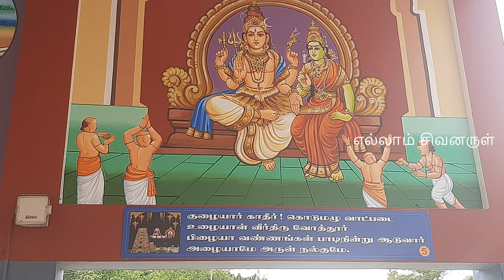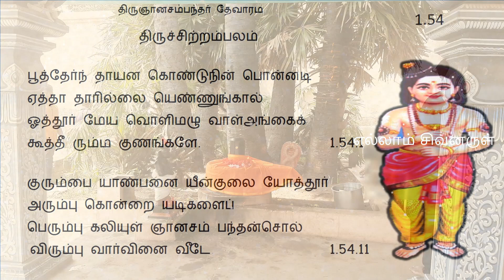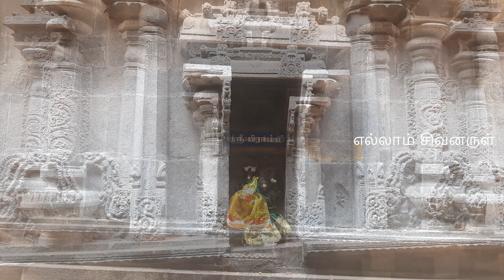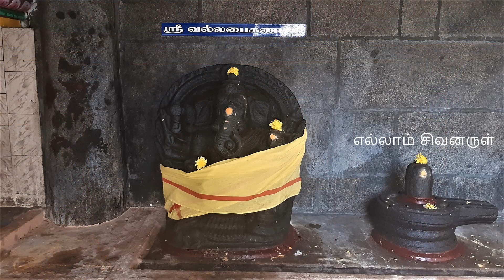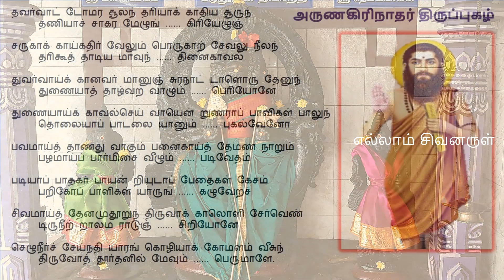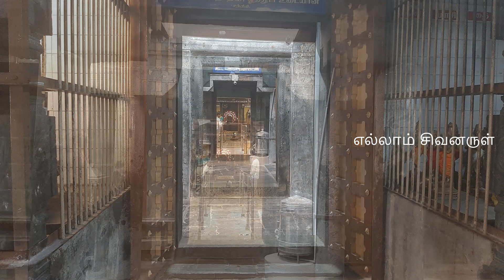செய்யாறு | திருவோத்தூர் வேதபுரீஸ்வரர் கோயில் வரலாறு Cheyyar Vedapureeswarar Temple history in Tamil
திருச்சிற்றம்பலம்

சிவஸ்தலம் பெயர் திருவோத்தூர் ( தற்போது செய்யாறு, திருவத்தூர், திருவத்திபுரம் என்று அறியப்படுகிறது )
இறைவன் பெயர் வேதபுரீஸ்வரர், வேதநாதர்
இறைவி பெயர் பால குசாம்பிகை, இளமுலைநாயகி

ஓத்து - வேதம். இறைவன் வேதத்திற்குப் பொருள் சொன்ன இடமாதலின் ஓத்தூர் - 'திரு' அடைமொழி சேர்ந்து 'திருஓத்தூர் ' - திருவோத்தூர் என்றாயிற்று.

சம்பந்தர் பதிகம் பாடி, இப்பெருமான் அருளால் ஆண்பனை, பெண்பனையான பெரும்பதி.

காஞ்சிபுரத்தில் இருந்து வந்தவாசி செல்லும் சாலையில் சுமார் 14 கி.மீ.சென்றால் செய்யார் செல்லும் சாலை வலதுபுறம் பிரிகிறது. அச்சாலையில் சுமார் 20 கி.மீ. சென்றால்.இந்த சிவஸ்தலம் இருக்கிறது. காஞ்சிபுரத்தில் இருந்து தென்மேற்கே சுமார் 34 கி.மீ. தொலைவு. காஞ்சிபுரம், திருவண்ணாமலை, வந்தவாசி, போளூர், ஆரணி ஆகிய இடங்களிலிருந்து இத்தலத்திற்கு பேருந்து வசதிகள் இருக்கின்றன.

இந்த ஆலயத்தில் 9 வாசல்களைக் கடந்து சென்றால்தான் மூலவரை தரிசிக்க முடியும்.

ஆவுடை சதுர வடிவமான அமைப்புடையது.
சிவபெருமான் வீரநடனம் புரிந்த தலம் இதுவாகும்
வெளிப் பிராகாரம் வலம் வரும்போது வடக்குப் பிராகாரத்தில் தலமரம் பனை ஓங்கி வளர்ந்துள்ளதைக் காணலாம்.
பனையைத் தலமரமாகக் கொண்ட பாடல் பெற்ற தலங்கள் ஐந்தினுள் இதுவும் ஒன்று. ஏனையவை (1) திருப்பனந்தாள் (2) திருப்பனையூர் (3) திருவன்பார்த்தான் பனங்காட்டூர் (திருப்பனங்காடு) (4) புறவார் பனங்காட்டூர் என்பன.

எங்கும் இல்லாத அதிசயமாக இங்கு 11 தலைகள் கொண்ட நாகம் குடை பிடித்தபடி இருக்கும் நாகலிங்கம் உள்ளது. சனிக்கிழமை தினதன்று காலை 9 மணி முதல் 10:30 மணி வரை உள்ள ராகு காலதில் பூஜைகள் செய்ய நாக தோஷம் விலகும்.

அன்புடன்